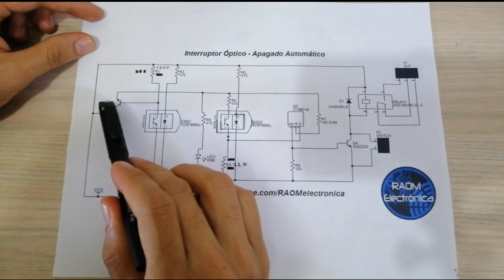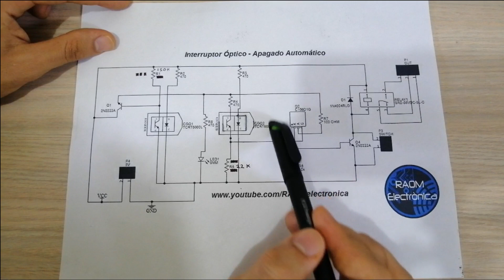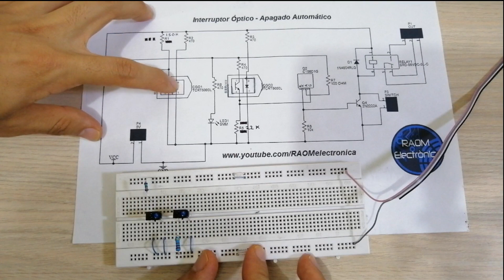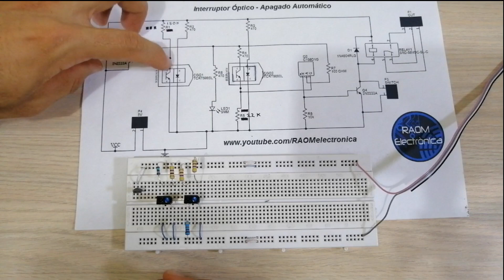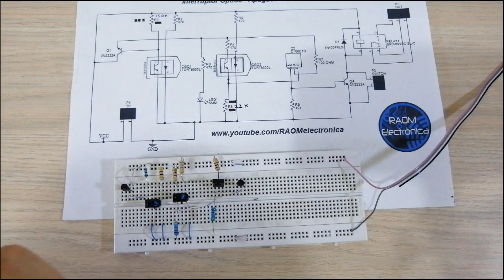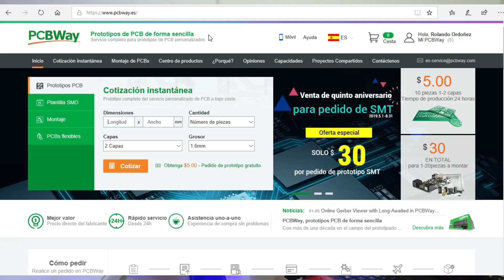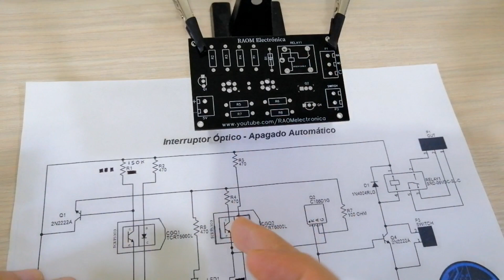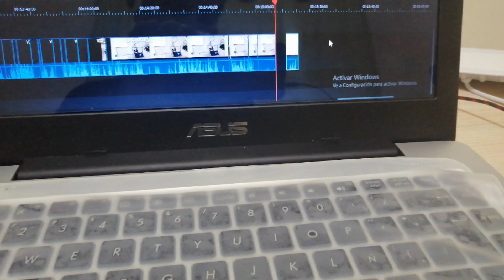⚡Interruptor Infrarrojo ON-OFF 220 V AC - Proyecto fácil de electrónica💡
-Sensor infrarrojo, proyecto fácil de electrónica
- como hacer ubInterruptor inteligente

En el video de hoy les enseñaré a realizar un INTERRUPTOR OPTICO INFRARROJO , anteriormente habíamos realizado este circuito para baja potencia y en este video les explico como utilizarlo para alta potencia, y asi, poder utilizarlo para encender las luces de nuestra casa 💡

Materiales:

⏺️ Sensor TCRT5000 (pueden utilizar  un fototransistor y un diodo infrarrojo individuales para usar en protoboard)
⏺️ 2 Transistores 2N2222A
⏺️ 1 SCR C106
⏺️ 1 Diodo led 5mm
⏺️ 1 Diodo 1N4001
⏺️ 4 Resistencias 470 ohm
⏺️ 1 Resistencias 150K ohm
⏺️ 1 Resistencias 10K ohm
⏺️ 1 Resistencia 22K ohm
⏺️ 1 Resistencias 100 ohm
⏺️ 2 Borneras de 2 pines
⏺️ 1 Borneras de 3 pines
⏺️ 1 Interruptor
⏺️ 1 relay que se activa a 5V